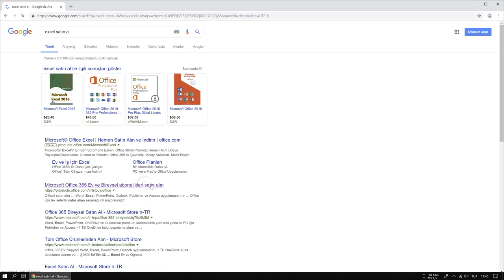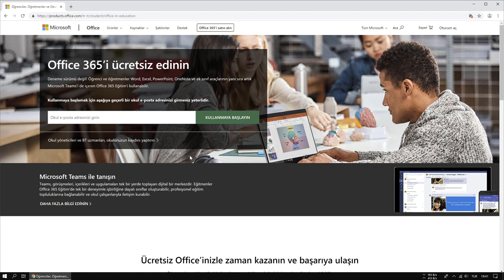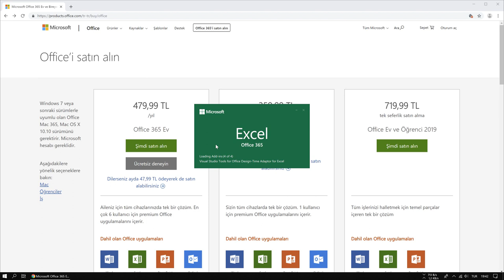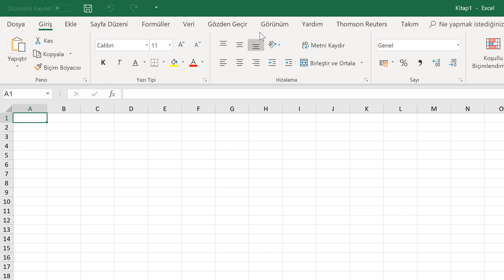Excel Nasıl Kurulur? (Temel Düzey Excel 2019 Dersleri #3)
Excel Nasıl Kurulur?